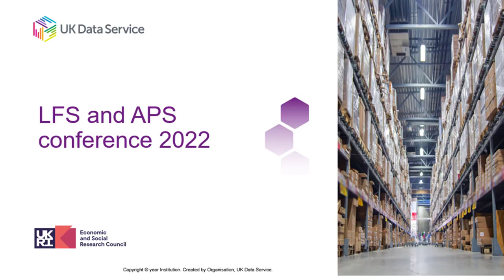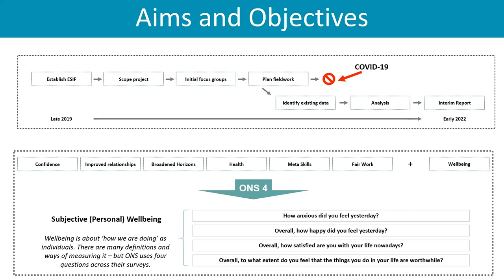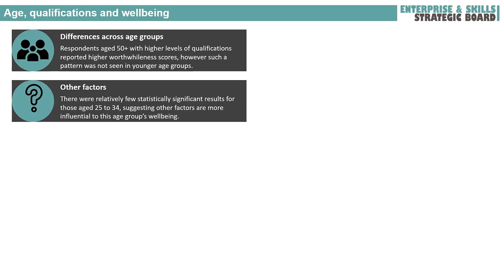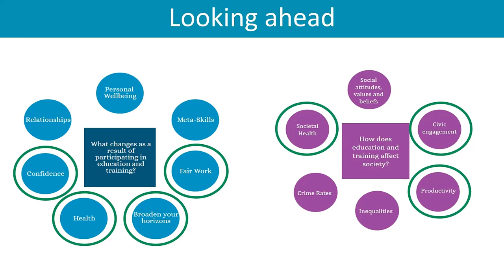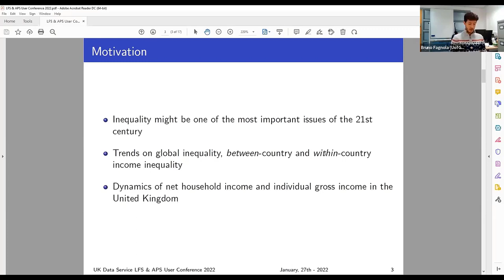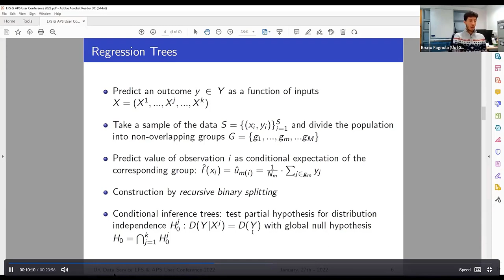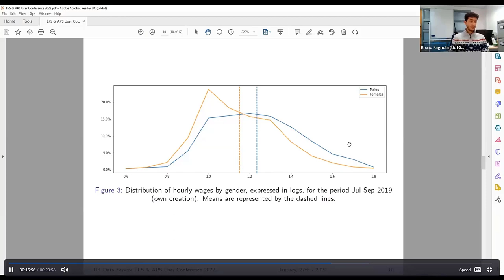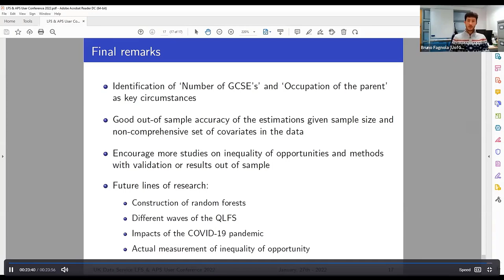Labour Force and Annual Population Surveys user conference 2022: Parallel research talks: Session 4b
Parallel research presentations from the Labour Force and Annual Population Surveys user conference 2022, organised by the UK Data Service.

Investigating the wellbeing returns from post-school education in Scotland
Gillian Wylie and Zoe Mackay, Skills Development Scotland, and James Miller, Scottish Government

Inequality of Opportunity in the United Kingdom: A Supervised Learning Approach
Bruno Fagnola, University of Glasgow